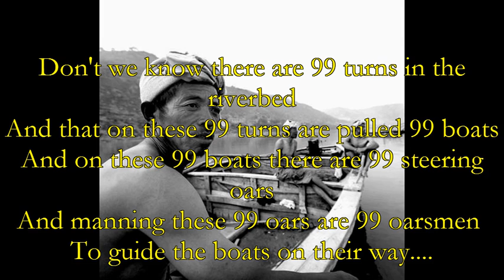Chantsong of the Yellow River bargemen 李思命 Li Siming ca. 1920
A different sort of chantsong: a first singer starts a line and a second restarts it midway, generating a kind of echo-play. In fact, sadly, there are no recordings of how this might have actually sounded. The singer here recorded is Wang Xiangrong, a native of the same border township away out back in N. Shaanxi (with two a--s) as the singer-composer.  Luckily Wang''s version is not from reform school: the verses were not  captured and reglossed. I guess there was no way to imprint hope and progress... a river is (old man) river, just keeps... well, rolling. Note also the riddle format, and the recycling each time we get to 9999. Time is a loop.